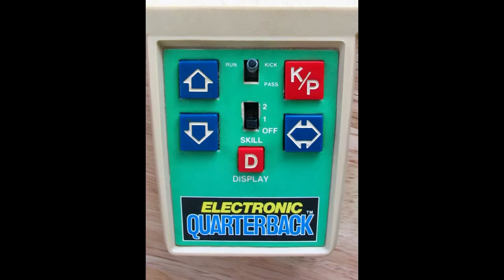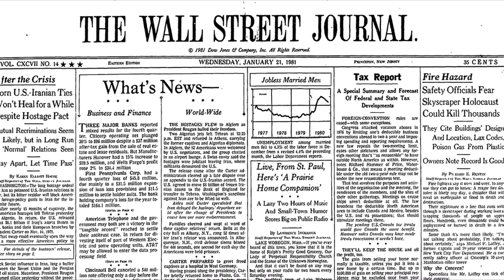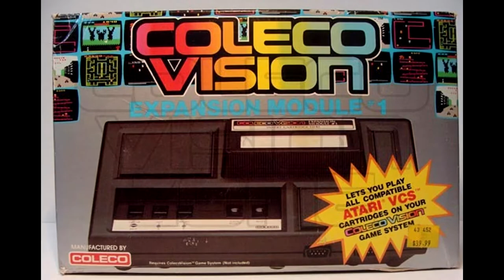The ColecoVision: A Journey into Gaming History | Video Games Over Time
Welcome back to Video Games Over Time with ballerscuba! In this episode, we dive into the fascinating story of the ColecoVision, a legendary home console from 1982. Discover how Coleco transitioned from handheld electronics to revolutionize the gaming industry. Learn about their successful mini-arcade games, their collaboration with Nintendo, and the powerful features of the ColecoVision. Join us as we explore the console's impressive library and its impact on the gaming landscape.